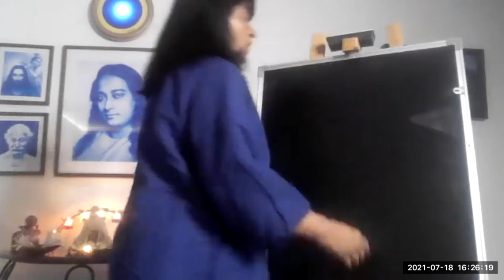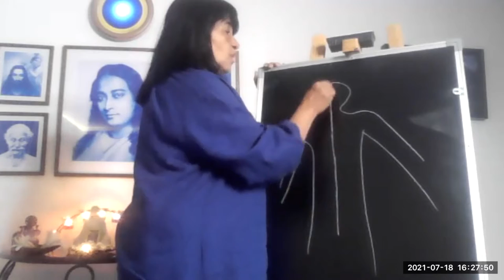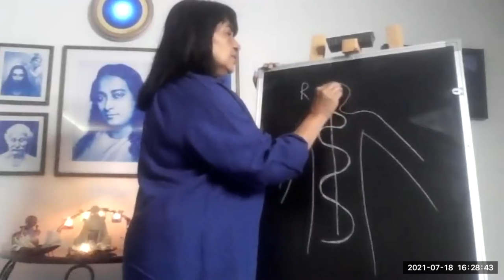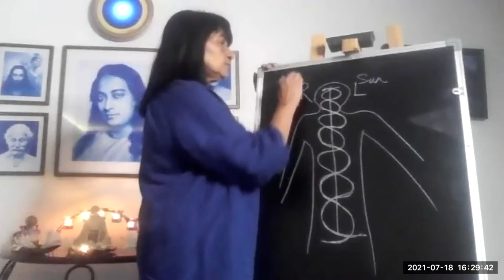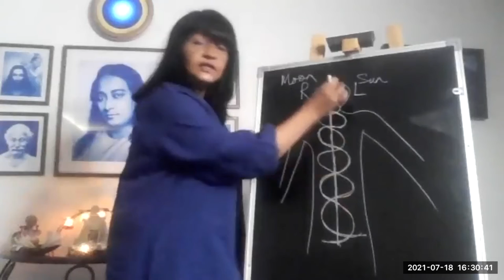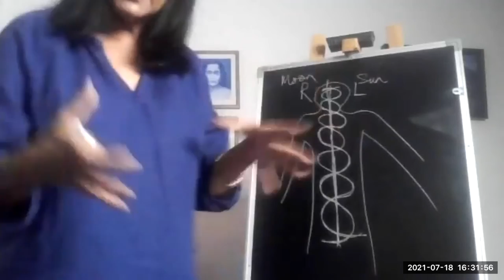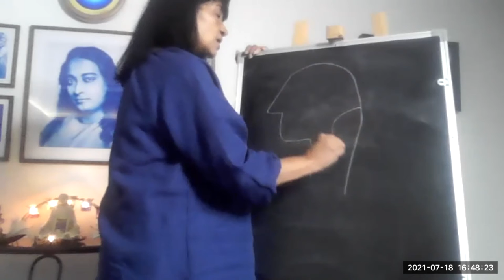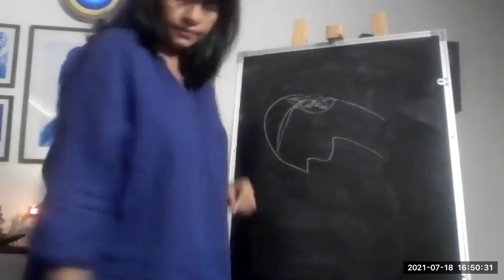Wisdom of the Gita For Modern Times - Class04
Wisdom of the Gita For Modern Times
Free Class | Every Sunday | 4pm - 5pm (IST) | LIVE on Zoom